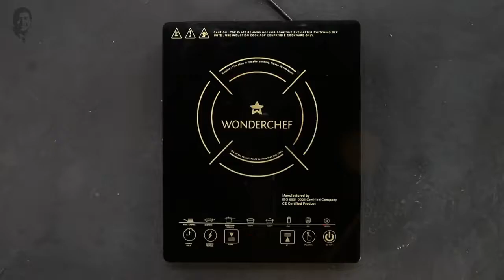Easy way to make Amti in 10 minutes | Wonderchef